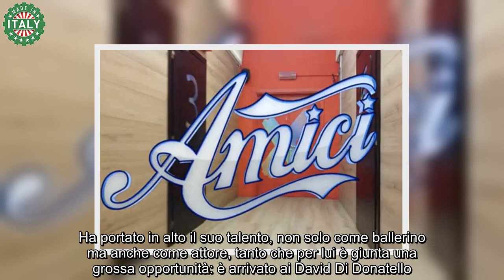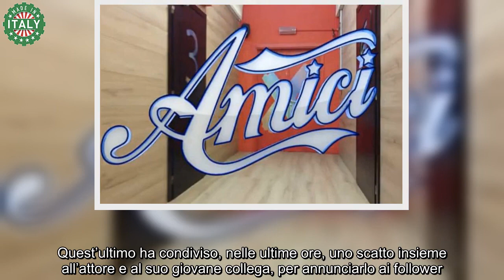Da Amici ai David di Donatello, altro colpaccio per Maria su di lui ci aveva visto lungo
Grande sorpresa per l’ex allievo di Amici: dopo essersi fatto conoscere nella scuola come ballerino, è arrivato ai David di Donatello.

Amici è un talent show seguitissimo dai telespettatori fin dall’esordio. Quest’anno è arrivato alla ventitreesima edizione e sta avendo, come le precedenti, un successo impressionante. Tra qualche settimana, il pubblico scoprirà chi tra i ragazzi rimasti sarà il vincitore. Nel corso degli anni, tantissimi giovani hanno calcato il palco del programma e tanti altri ancora vorrebbero farlo. I telespettatori hanno, quindi, avuto la possibilità di conoscere numerosi talenti.